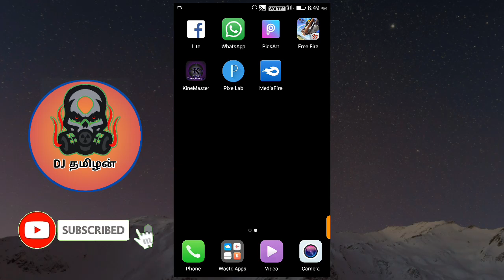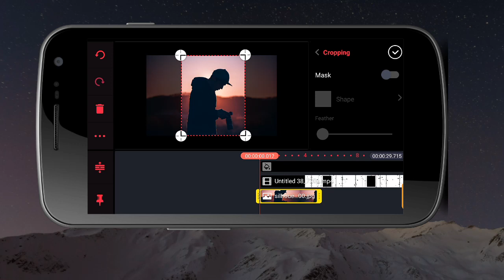# DJ தமிழன் kinemaster tutorial video editing tamil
Make Trending Lyrics Animation In Kinemaster Tamil |DJ தமிழன்

kinemaster
kinemaster pro
kinemaster pro apk
kinemaster apk
kinemaster app
kinemaster download
kine mast
kinemaster video
green kinemaster pro
kinemaster online
green kinemaster
green kinemaster pro apk
kinemaster downloading
kinemaster app download new version
kinemaster app download apk
kinemaster pro full version download
kinemaster green
kinemaster app download for pc
kinemaster new version
king master app
kinemaster latest version
green kinemaster download
kinemaster for pc download
green kinemaster apk
king master apk
kinemaster pro editing
king master pro
kinemaster for pc without bluestacks
kinemaster for pc window 7 download
kinemaster pc download
kinemaster pro 2019
king master download
kinemaster pro x
kani master pro
kinemaster for windows
without logo kinemaster
download kinemaster apk
kinemaster uptodown
king master app download
kinemaster apk pro
kinemaster 2019
kinemaster premi
kinemaster revdl
kinemaster games
kinemaster full version apk
green kinemaster app download
kinemaster green videos download
kinemaster pro free
hacking kinemaster
download green kinemaster
kinemaster pro apkpure
kinemaster digital
kinemaster for pc filehippo
green kinemaster apk download
green kinemaster pro apk download
kinemaster ios
kinemaster pro version
kinemaster pro x apk download
kinemaster software
kinemaster for mac
king master pro apk
kinemaster editing photo
kinemaster for window 10
green kinemaster pro apk 2017
made with kinemaster videos download
kinemaster app download new version 2019
kinemaster online jio phone
kinemaster pro x+
kinemaster pro download apk
kinemaster prox+
kinemaster free
kinemaster apk download for pc
online kinemaster
kinemaster new app
kinemaster android
kinemaster green apk
kinemaster pro video editor apk
kinemaster full version
kinemaster x pro
green kinemaster download free
green kinemaster app
kinemaster apk pure
pro kinemaster
king master video editor download
kinemaster premiere pro apk download
kinemaster logo
kinemaster old version download
new kinemaster
kinemaster latest version apk
original kinemaster
kinemaster pro download app
kinemaster editing app
green kinemaster download apk
kinemaster editing
green kinemaster pro 2017 apk download
green kinemaster pro app download
kinemaster pro video editor app
ac market kinemaster
kinemaster video download
kinemaster old version apk
green kinemaster app download 2019
green kinemaster download app
kinemaster latest version apk download
kinemaster photo editing
kinemaster old
new kinemaster download
old version kinemaster
kinemaster pro video editor apk download
kinemaster pro latest version
kinemaster video editor app download
kinemaster apk for pc
kinemaster pro full version
red kinemaster
kinemaster online video editor
made with kinemaster app
green kinemaster pro download
kinemaster app pro
green kinemaster pro apk 2019
kinemaster full version download
kinemaster photo
kinemaster free apk
kinemaster original
crime master pro